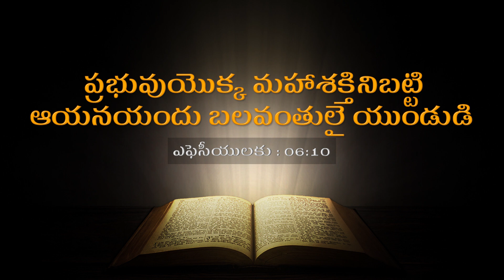Daily Promise || Today’s Promise || Today Gods Promise || By Prabhu Anudina Vagdhanamu